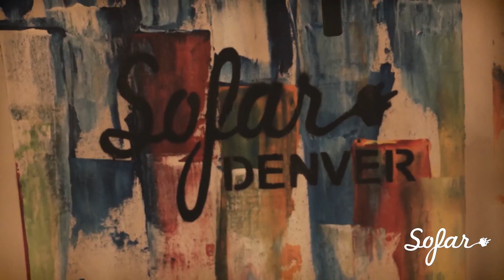Stephanie Dorman - Pennywise | Sofar Denver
Stephanie Dorman performing "Pennywise" at Sofar Denver on October 30th, 2016

Artist: Stephanie Dorman

Filmed by: Blake Sinnock, Merle Gleiforst, Brian Tiedman

Edited by: Blake Sinnock